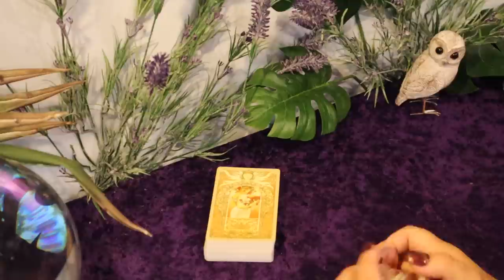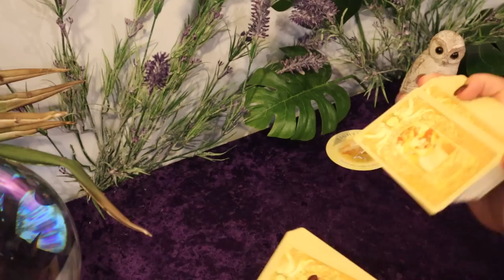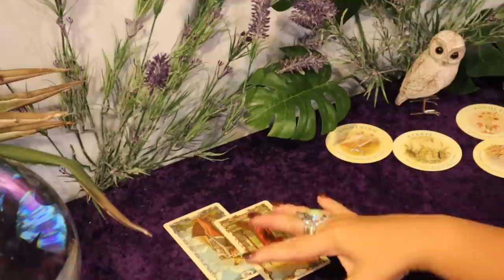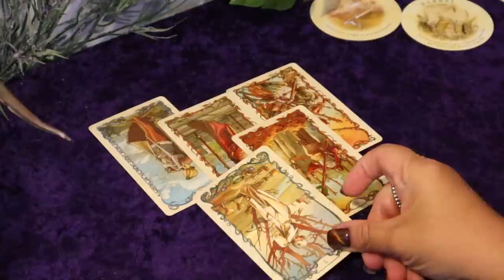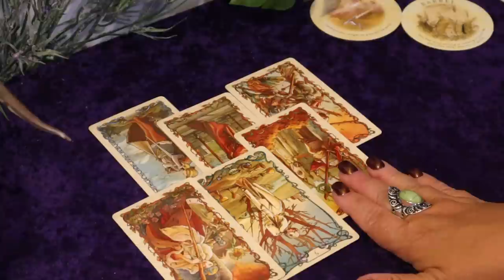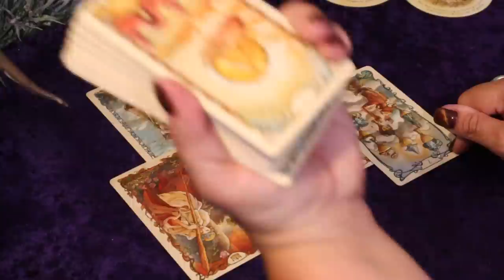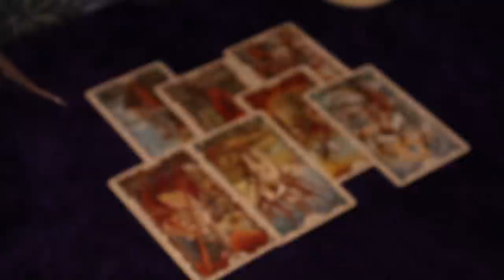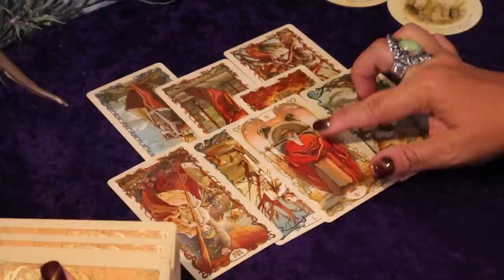Sagittarius....Be Sure to Control Your Anger....Sagittarius Tarot Reading June 20 - 30